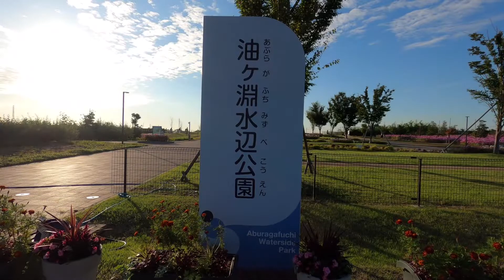Sundown at a new park, Aburagafuchi Waterside Park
Aburagafuchi Waterside Park, it's a new public park, beside Aburagafuchi Lake

Address :
Marunouchi Higashibatacho, Anjo, Aichi 444-1213